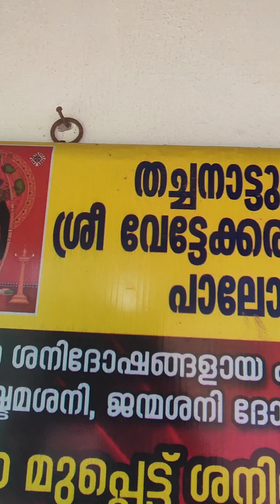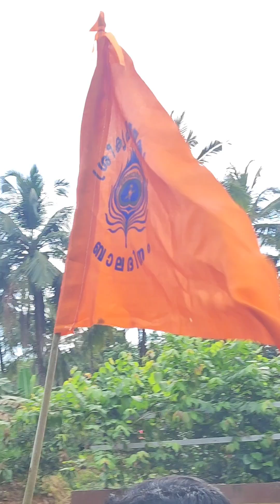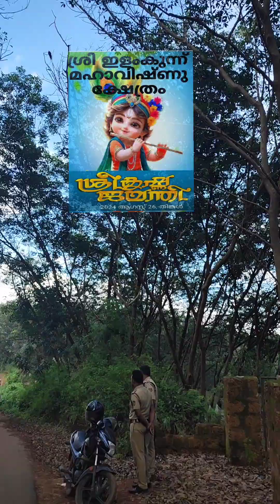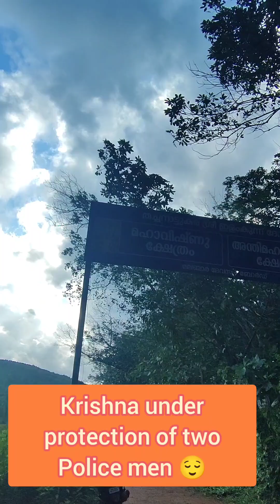Hare Rama Hare Krishna 🙏, Palode Sri Krishna Jayanthi Yatra